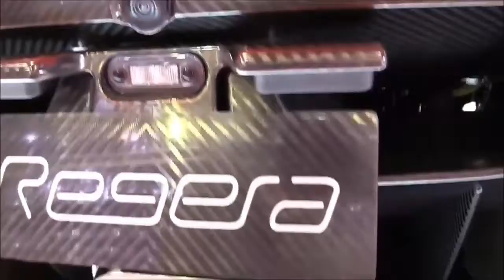افخم السيارات في العالم عام 2019 2020